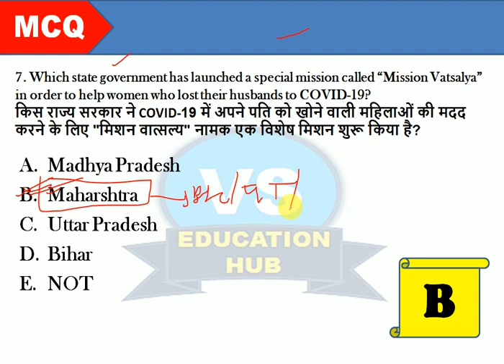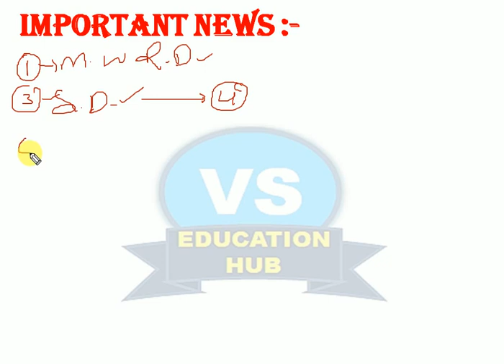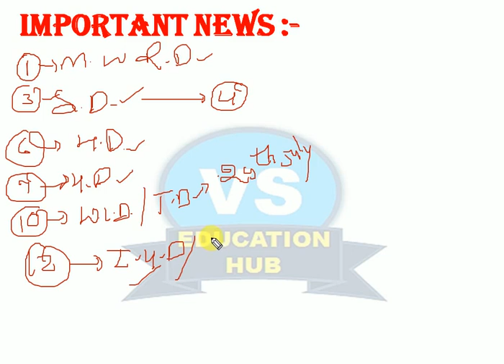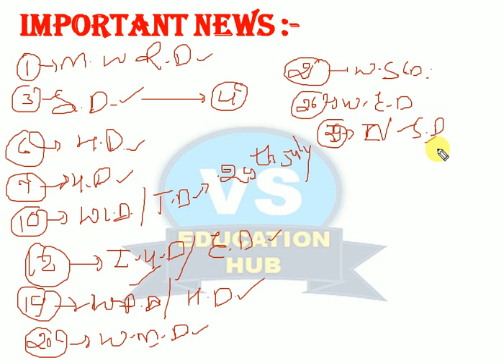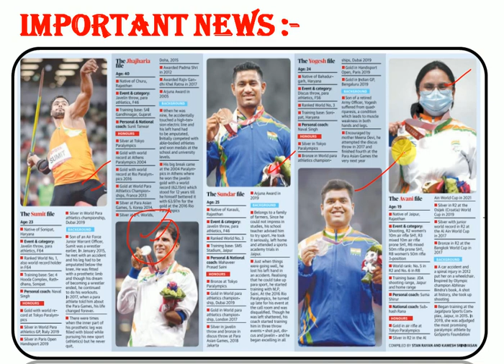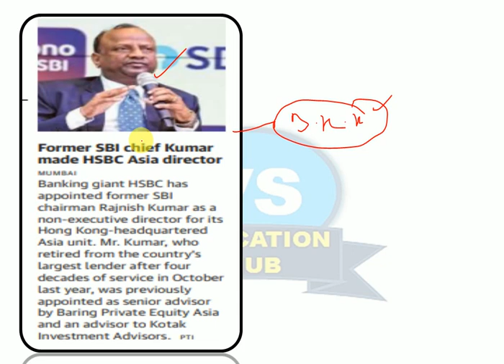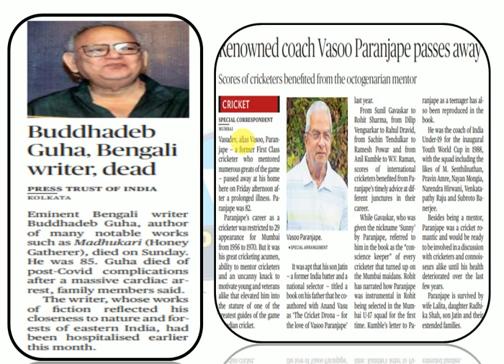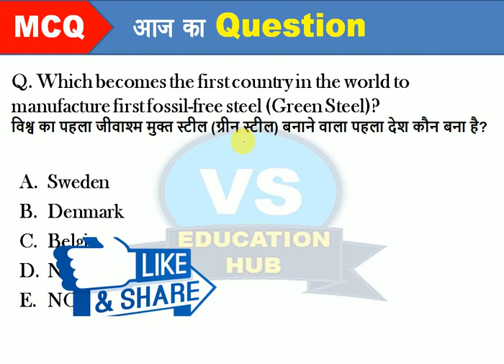SBI PO & CLERK, IBPS RRB PO & CLERK, SSC CHSL || GA, Important Static GK & Current Affairs 31 AUGUST